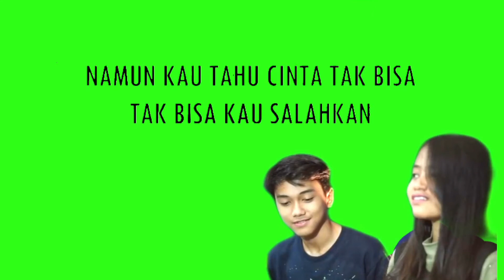Cinta dan Rahasia - Yura Yunita Ft. Glenn Fredly | Hanin Ft. Barra LIRIK MUSIK GREEN SCREEN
Cinta dan Rahasia - Yura Yunita Ft. Glenn Fredly | Hanin Ft. Barra

Yura Yunita ft. Glenn Fredly - Cinta dan Rahasia ( Official Lyrics Video)

Mohon maaf jikalau ada kesalahan selama pengeditan

Jangan lupa Tonton, Subs, Comment dan Share ya